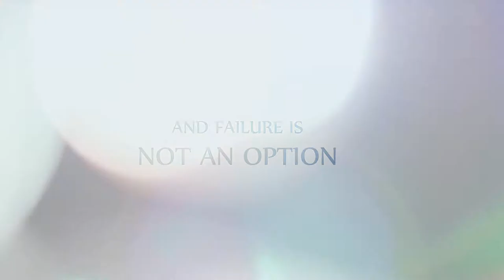MANADHIN PAYANAM | Tamil short film | A Prashanth Shetty film | SUGANDHAR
Film by Prashanth Shetty ( prash creations)
Supporting channels:

Motivate creatorz

Mistyson creation

Savi suni creatorz(SSC)

Thatha's boy

Story & Direction - Prashanth Shetty

Screen Play - Sugandhar &  Prashanth Shetty

Dialogue - mohan

Producer - Prashanth shetty

Editing - Sugandhar

Camera(DOP) - Prem

Co-director - Sugandhar

Supportive Director - Mohan & Venkatesh SSC

Production Manager - misty Varun Shetty

Dance Master -misty Varun Shetty

Associate director  -
Arun jackson

Kindly encourage in comments either positive or negative to our improvements.

Thanking You,
Prashanth Shetty
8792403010 (Production Manager Misty Varun Shetty)

(Ytc) Maintained By - Rahul Hulistar